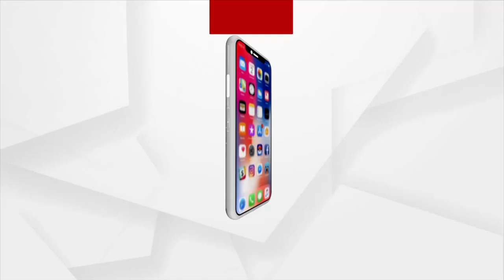10K Fishermen Turn Migrant Workers As Chilika Dries Up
10K Fishermen Turn Migrant Workers As Chilika Dries Up.